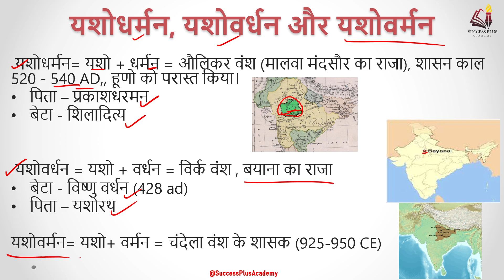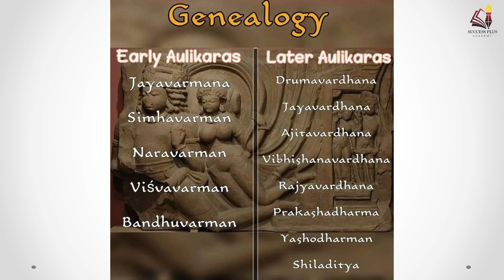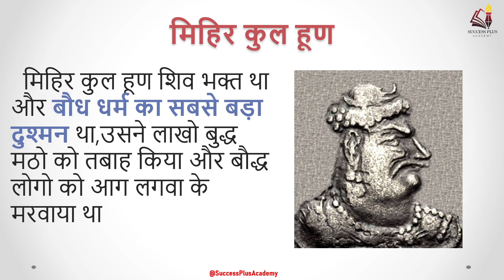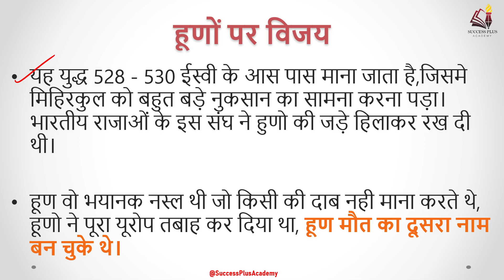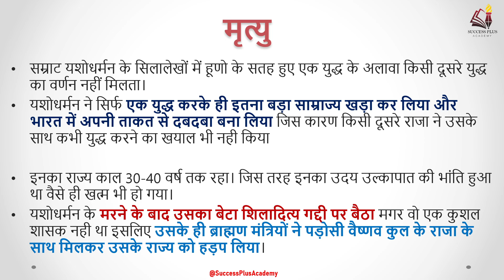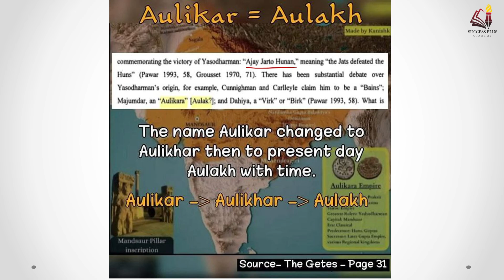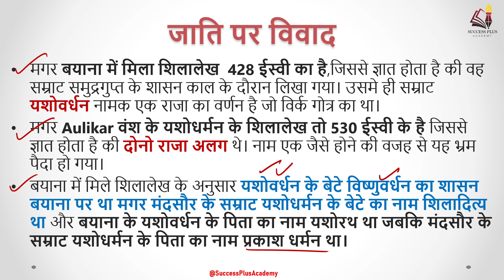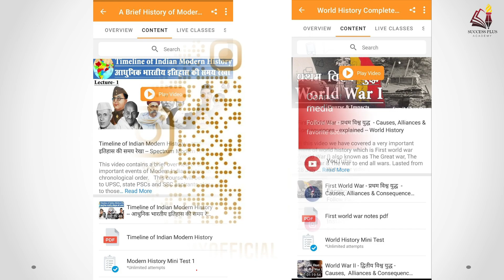Biography of Samrat Yashodharman : The Unsung hero of India | Was he a Jaat, Brahmin or Rajput ?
Yashodharman was a ruler of Malwa, in Central India, during the early part of the 6th century. He belonged to the Second Aulikara dynasty. He conquered much of the Indian subcontinent between c. 530-540 AD according to Mandsaur pillar inscription.